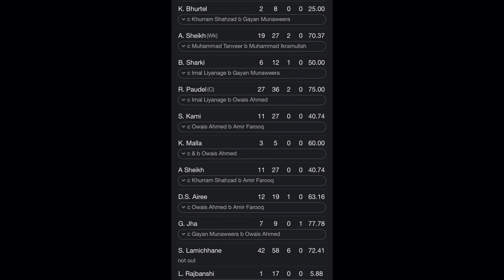People are forgetting Sandeep Lamichhane !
Dipendra Singh Airee, a cricketer batter from Nepal hits six sixes in a row in final over against qatar in ACC Premier Cup2024.
The video also highlights Sandeep Lamichhane's outstanding performance against Qatar in the ACC Premier Cup 2023.